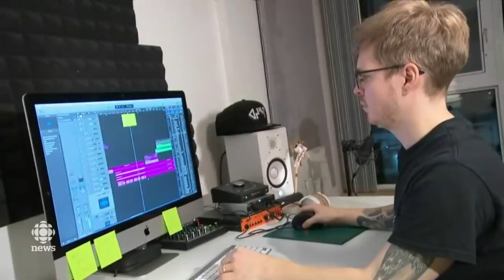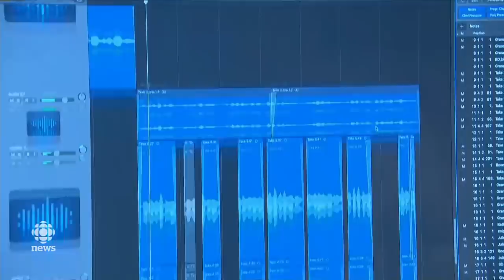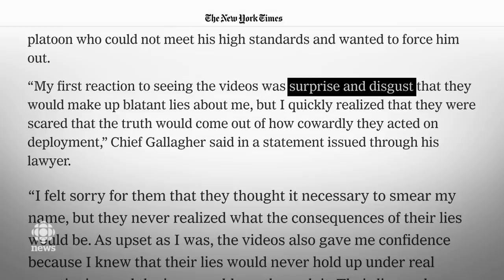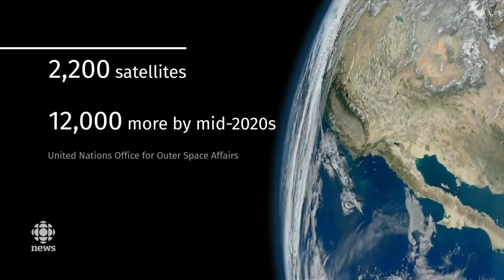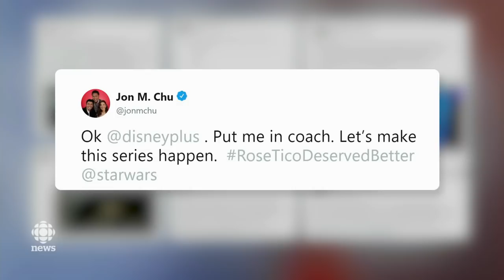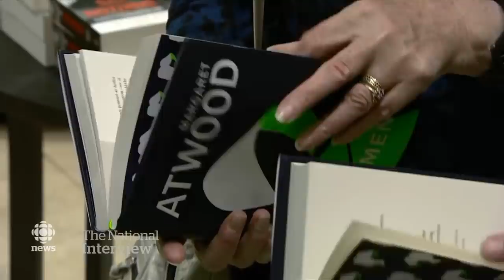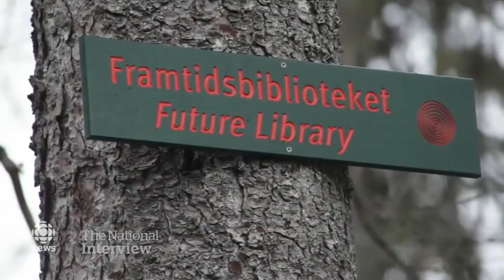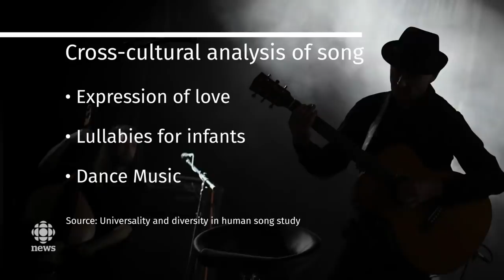The National for Friday, Dec. 27— Kazakhstan plane crash; Inuk singer Kelly Fraser dead